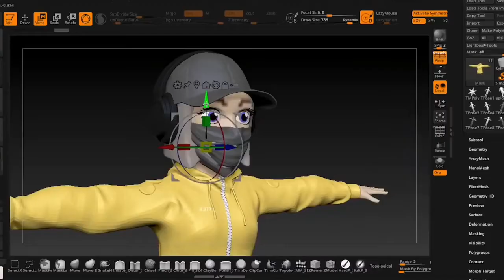Parham Loped - "Don't give up" OFFICIAL VIDEO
SP: